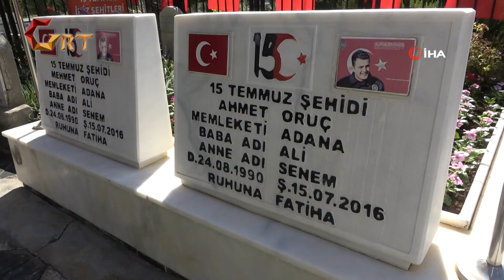İkiz şehitlerin babası: “Bu vatan için canımızı vermeye hazırız”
15 Temmuz darbe girişimi sırasında Ankara’da şehit edilen polis memuru ikizler Ahmet ve Mehmet Oruç’un babası Hacı Ali Oruç, “Bu vatan için gerekirse canımızı vermeye hazırız” dedi.